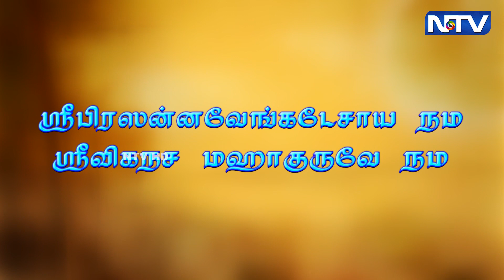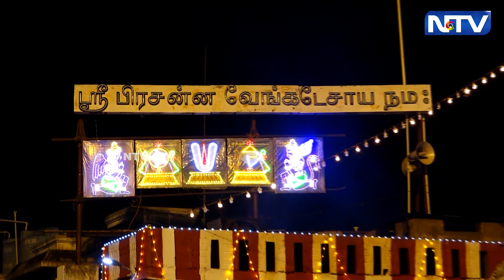குணசீலம் ஸ்ரீ பிரசன்ன வேங்கடாசலபதி பெருமாள் திருக்கோவில் சிம்ம வாஹனம் | 20.9.23